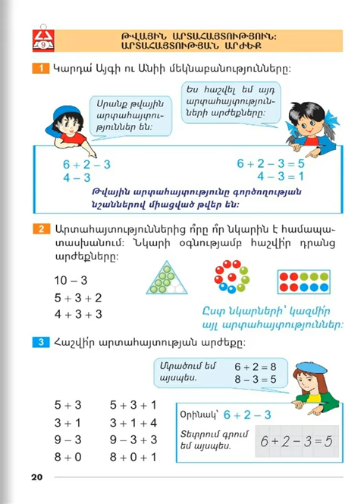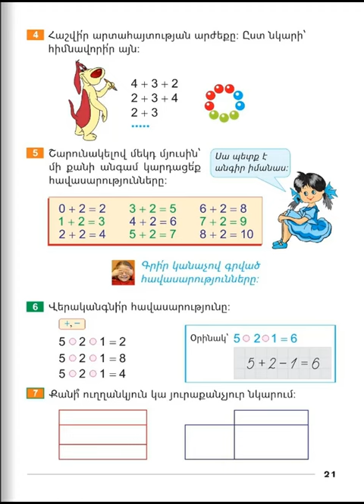Tnayin ashxatanq, Matematika 1, Girq 2, Das 9